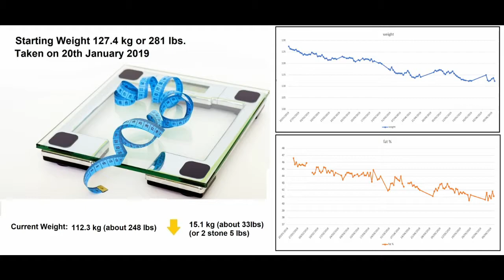Big Fat Hairy Loser Update 11-6-19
Greetings gamers,ex-gamers and friends and family of gamers.

In this video I talk about what to do if you have an injury and what can be done to mitigate weight gain post injury.